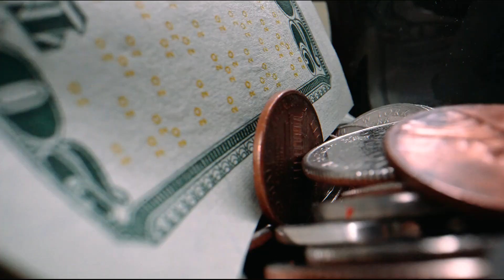TAKE YOUR GUILT - TRAPPED IN A LIE - HC WORLDWIDE (OFFICIAL LYRIC HD VERSION)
TAKE YOUR GUILT - TRAPPED IN A LIE - HC WORLDWIDE

Video by Take Your Guilt

Find the song on spotify, deezer, itunes and more.

Recorded by David Beule, mixed and mastered by Aljoscha Sieg
at Pitchback Studios Cologne

HCWW ONLINE-SHOP !!!